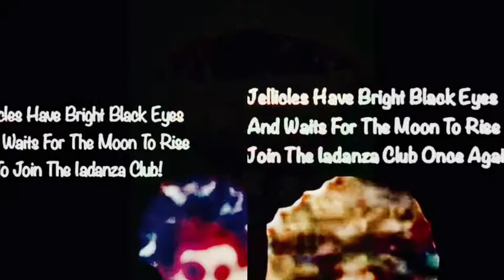Happy 24th Birthday Veronica Kelly!